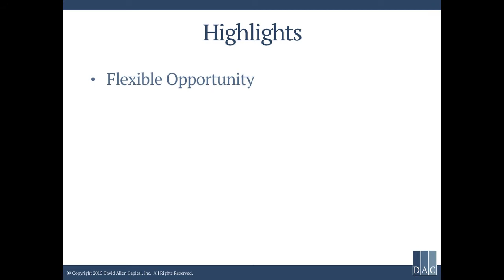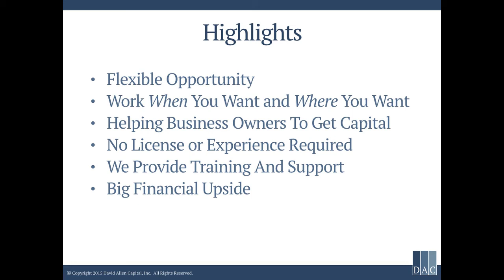No Money Down Business 2023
➡️Best Broker Opportunity Online. Paid Daily.  No Experience Necessary. USA Only

No Money Down Business 2023, Businesses With No Money Down.

business ideas, business, online business, small business ideas, business ideas 2023,
businesses, easy business to start, best business to start, top business to start, best business for 2023, how to start a business, start a business, business to start with no money, best business to start as a retiree.

business ideas 2023, business, online business 2023, small business ideas, business ideas 2023,
businesses, easy business to start, best business to start, top business to start, best business for 2023,
how to start a business, start a business, business to start with no money, best business to start as a retiree.